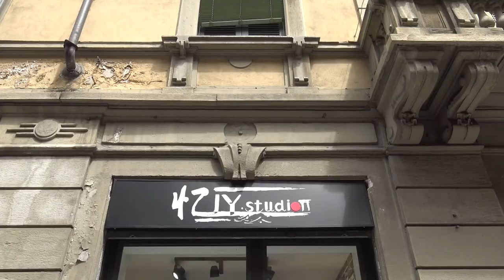New Collection 0101Clthng - Estate 2019 Backstage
Title: Backstage - Shooting Fotografico
Event New Collection - Estate 2019
Location Milano
Date: 09 Marzo 2019
Musica

Designer: Sergio Ivan Roncoroni
Model: Kassandra Flores
Manager: Thony Barrera
Assistent: Pamela K

B&D Production by La Compagnia Viaggia e Magna (e Bevi)